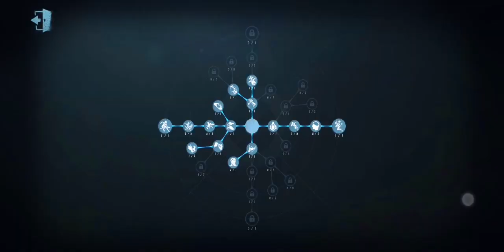(432) HUNTER VIO "Terror Shocks for days"